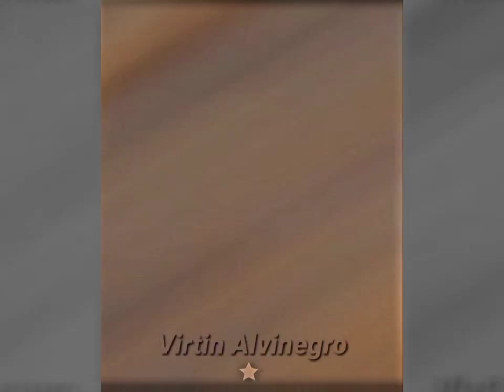SET ESTRAGADO 1.0 - HELL EDIT FUNK - ( Hell. ) @d.silvestre •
Me abra 😳🔥...
🍇: LG K 62
🍇 3 RAM 64GB
💎:ALIGHT MOTION
3.8.0
🔥:Alight Motion
💎: Zap; Taco dps.
Tags ignoreKSKSKS

weeb​​​​​​​​ bhfyp​​​​​​​​ tiktok​​​​​​​​ tiktokviral​​​​​​​​ tiktokdance​​